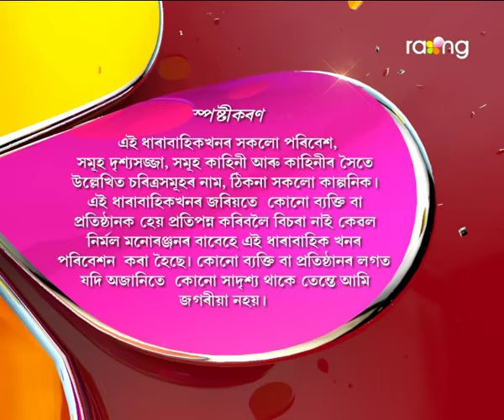Abelir Ramdhenu | 02nd Jan | Full Episode | No 115